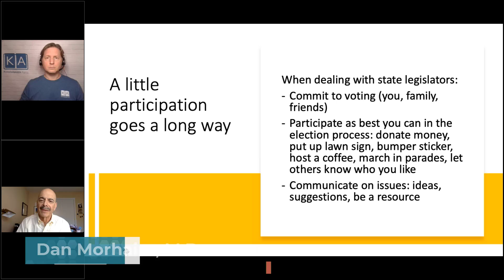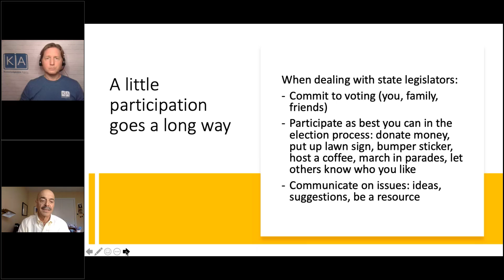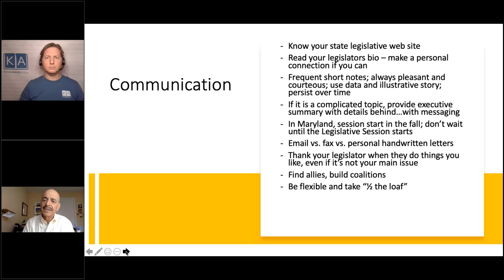How to communicate with your legislator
0:32 - Power of a handwritten note
1:24 - What the letter should say
3:40 - Communication is key

Dan Morhaim, M.D. brings a unique perspective: Physician, state legislator, academic, author, consultant. As an emergency medicine physician, he’s been on the front lines of health care for over 40 years, including 13 years (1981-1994) as Chair of Emergency Medicine at Franklin Square Hospital (Maryland). After his election to the Maryland General Assembly in 1994, he joined the ER Team at Baltimore’s Sinai Hospital where he continues on staff. He was a physician volunteer for 3 years at a Baltimore homeless clinic and served on its Board, and he’s also worked on the Navajo Indian Reservation. As a state legislator, he served in the Maryland House of Delegates for 24 years (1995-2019), enacting 139 bills on a broad range of topics with a focus on healthcare, environment, public safety, and procurement reform. He has been and continues to be on numerous boards and committees including serving now as Chair of the Baltimore County Behavioral Health Advisory Council. He brings a clinical perspective to EagleForce, a health information technology company, and he is the medical director for commercial ambulance companies. As faculty at the Johns Hopkins Bloomberg School of Public Health (16 years) he taught public policy, and his research on advance care planning led to numerous articles and two books: the first book in 2011 and his second in 2020 (“Preparing for A Better End, both from Johns Hopkins Press. The books have earned endorsements from a diverse group of distinguished people including Maya Angelou, U.S. Senator Ben Cardin, Dr. Leon McDougle, Dr. Leana Wen, and others from the medical, academic, faith, and business communities.